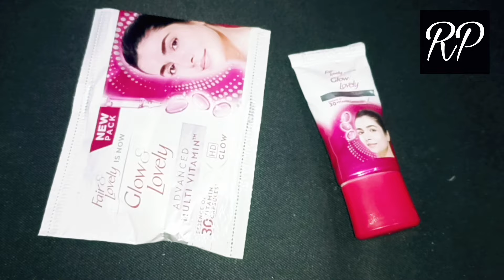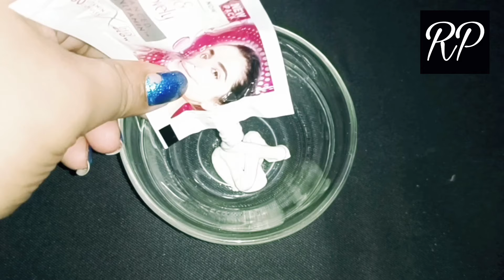এক দিয়ে ত্বক ফর্সা উজ্জল ধবধবে হবে, কালো দাগ তুলে দেবে D-tan facial at home /glowing skin